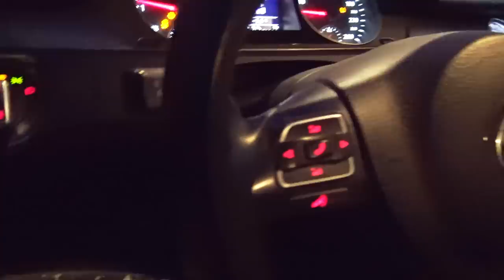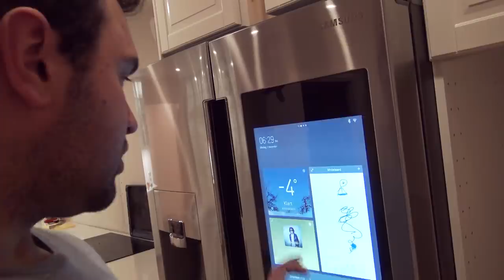Gör det med RW - Vlogg 15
En helt vanlig dag och ni får följa med!